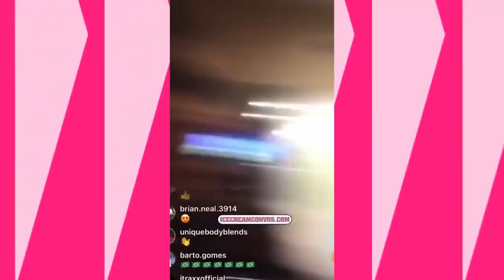Tisha Campbell Exposes Duane Martin's Disturbing Behavior, Causing His Outburst